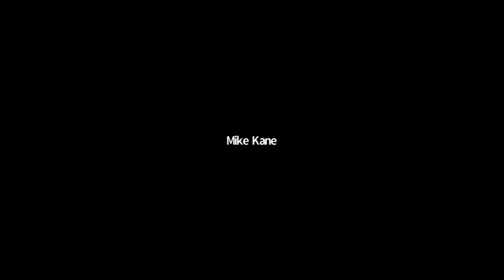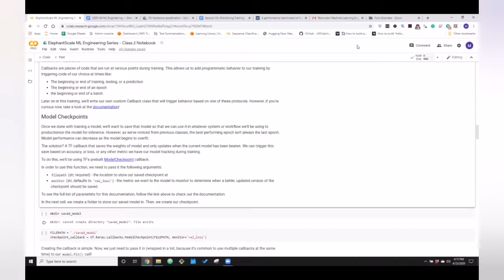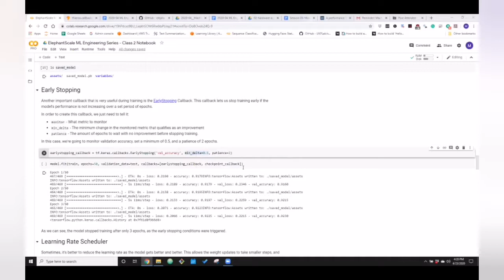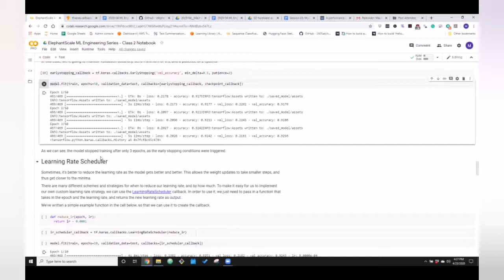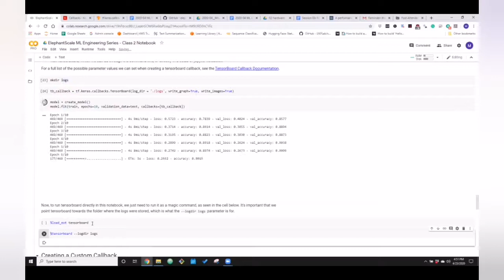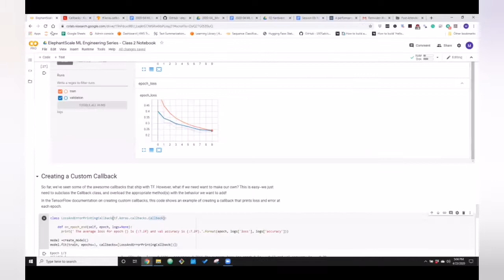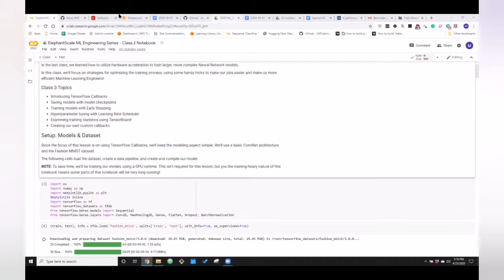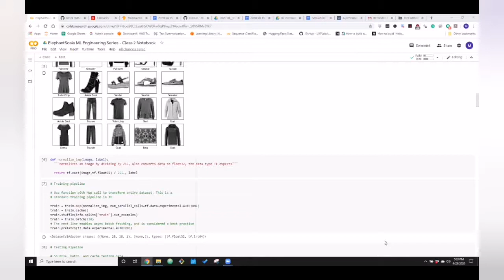ML Engineering 3: Monitoring Training (2020-04-23)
This is the third session in our learning series 'Machine Learning Engineering'

In this video, we demonstrate how to use callbacks and tensorboard to monitor training.
We also show how to write custom callbacks.